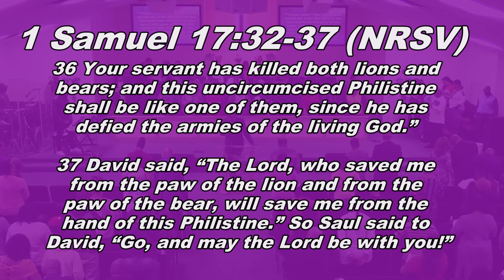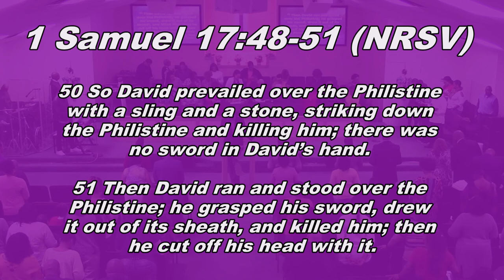March 1 2020 - Positioned for the Victory in the Valley - Servant J